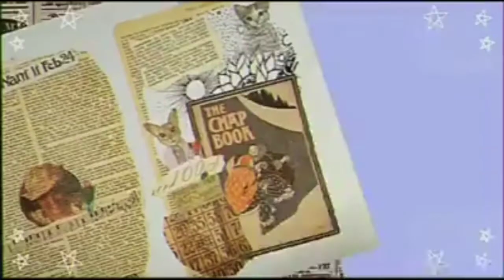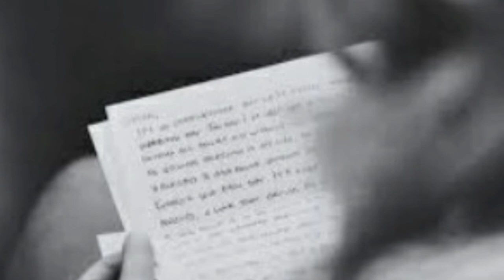Cartoon ang Naging Bahay at Tulugan ng Mag-iina at Dahil sa Isang Sulat Nabago ang Buhay nila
short stories,
motivational short stories,
short inspirational true stories,
inspirational short stories about life,

Pinoy touching story
Tagalog touching stories
Tagalos inspirational stories
Kwento ng kawawang pulubi

We make these videos with the intention of educating others in a motivational/inspirational form.We do not own some of the photos,clips and music we use in most cases.Our understanding is that it is correction to Fair Right Use,however given that it is open to interpretation,if any owners of the content clips would like us to remove the video,we have no problem with that and will do so as fast as possible.Please message us on Youtube if you have any concerns.